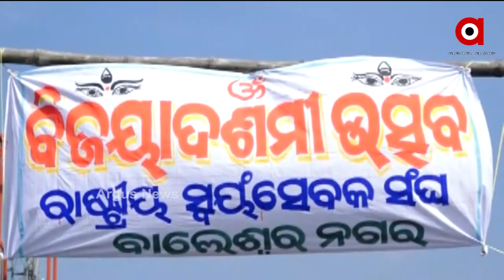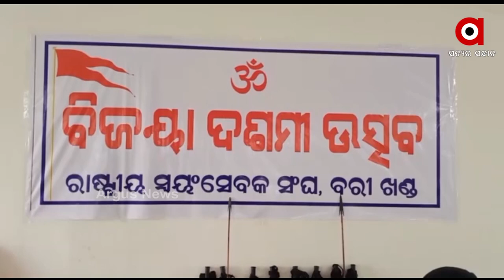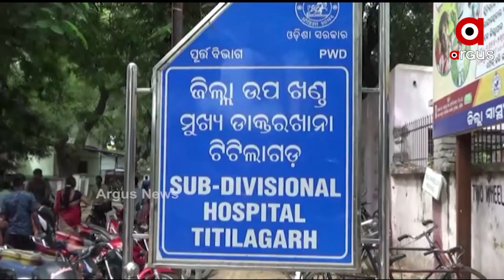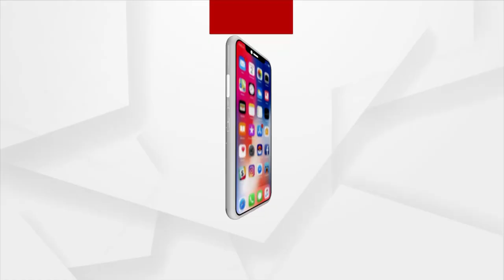MADHYANNA KHABAR 12PM | 15 OCT 2021 | Argus News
+ ପ୍ରତିରକ୍ଷା ସାମଗ୍ରୀ ଉତ୍ପାଦନ କ୍ଷେତ୍ରରେ ବଡ଼ ସଂସ୍କାର
+ ବରଗଡ ବିଜେପୁରରେ ଭୁଶୁଡିଲା ଡ୍ୟାମ
+ ବହ୍ମପୁର ଗୋଇଲୁଣ୍ଡିରୁ ଦମ୍ପତି ନିଖୋଜ
+ ଆଜି ଦଶହରା, ଚାଲିଛି ମହିଷାମର୍ଦ୍ଦିନୀଙ୍କ ପୂଜାର୍ଚ୍ଚନା
+ ପୂଜା ପରେ ଖୋଲିବ ସ୍କୁଲ
+ ରାଷ୍ଟ୍ରୀୟ ସ୍ବୟଂ ସେବକ ସଂଘର ପ୍ରତିଷ୍ଠା ଦିବସ ପାଳିତ
+ ହାତୀ ଆକ୍ରମଣରେ କକା ପୁତୁରା ମୃତ
+ ମିସାଇଲ ମ୍ୟାନଙ୍କୁ ଝୁରୁଛି ଦେଶ